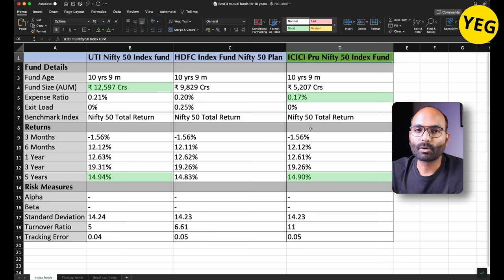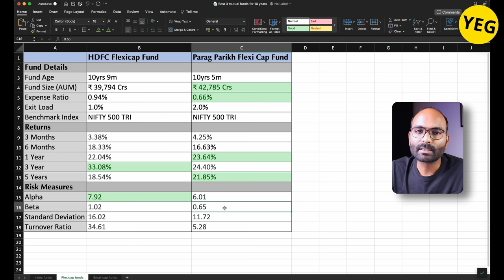Best 3 Mutual Funds to invest for next 10+ Years. Best Mutual Funds to Invest For Long Term | YEG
Here are Best 3 mutual funds for long term that all you need to invest in.
You can invest regularly and hold these mutual funds for more than 10 years without worrying of switching to new new funds every year.

Video Sections:
00:00 - Before we get started
02:27 - Best Index fund
06:45 - Best Flexicap fund
11:01 - Best small cap fund
15:21 - Age factor during investing
18:15 - Clearing doubts about top Mutual funds

M50 Mark 2 Camera
SD Card
Down View Arm
K380 Keyboard
MacBook Pro 16
MacBook PRO USB C hub